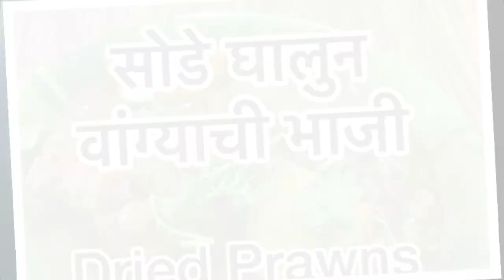CKP Recipes by Sushama Deshpande - Channel Trailer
Dear Friends, Check out the trailer of our Channel. I am committed to share the traditional recipes which have been shared to me by my mother and other members of my previous generation to the next generation and keep the traditions alive.
Keep watching!